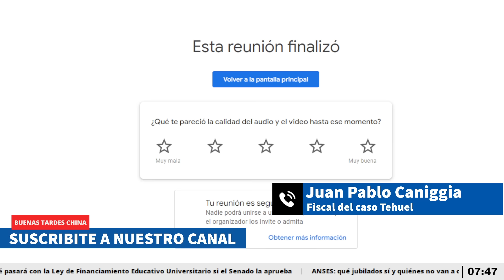Fiscal del caso Tehuel: primera condena agravada por "odio a la identidad de género"